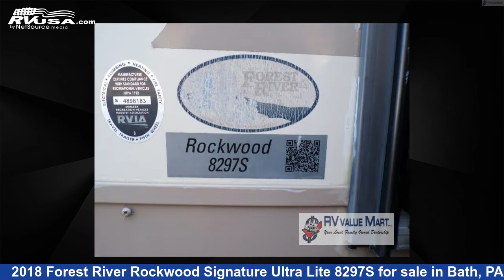Stunning 2018 Forest River Rockwood Signature Ultra Lite Fifth Wheel RV For Sale in Bath, PA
This 2018 Forest River Rockwood Signature Ultra Lite 8297S is a Fifth Wheel RV. It is located in Bath, PA 18014 and is offered for sale by RV Value Mart - Behtlehem. This Used Forest River Is 33' 0" in length and features sleeps 6, Slideout, and 43 gal fresh water capacity. The floorplan layout of this Fifth Wheel features Front Living Area, Outdoor Kitchen, Rear Bedroom.

RV Value Mart - Behtlehem is a dealer for brands like: Coachmen, Dutchmen, Forest River, Heartland, Keystone and offers the following rv services: Parts/Accessories, Service. They stock rv types such as: Class A, Class C, Fifth Wheel, Popup, Travel Trailer. For more information and pricing on this unit, To see all units available for sale by RV Value Mart - Behtlehem,